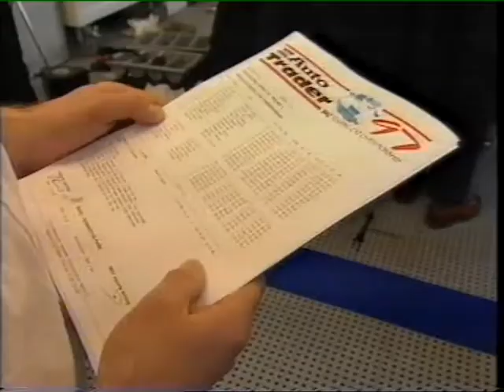BTCC 1997 - Volvo and the wrecked engine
In this classic BTCC clip, we dive into the drama surrounding TWR Volvo as they debut their new S40, which has replaced the previous 850 model that enjoyed notable success, winning five races the year prior with Rickard Rydell and Kelvin Burt.

However, the excitement of the new season quickly turns into a crisis as Rydell faces a significant setback with an engine blow-up during the race. With the clock ticking, the pressure mounts on the Volvo mechanics to perform a remarkable feat: can they change the engine within the tight two-hour window before the next race?